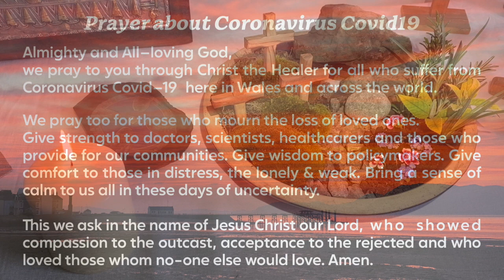Easter Day Service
Join Canon Robert and others for this Easter service.